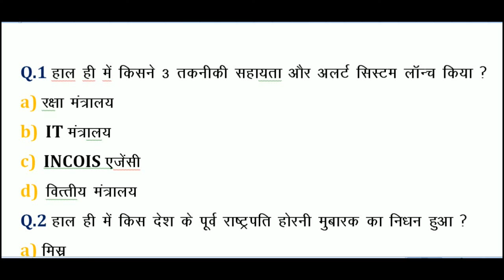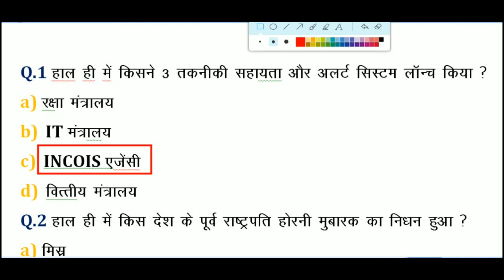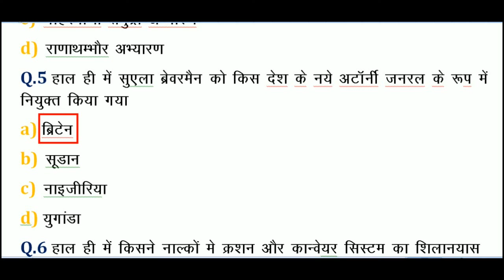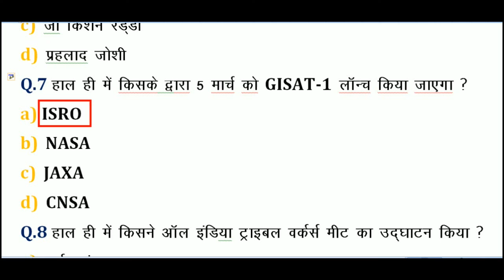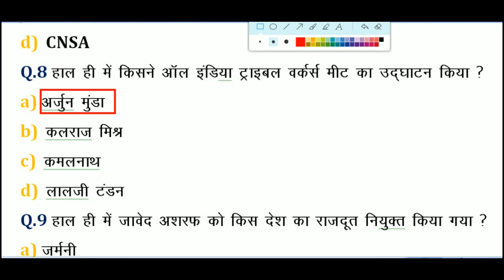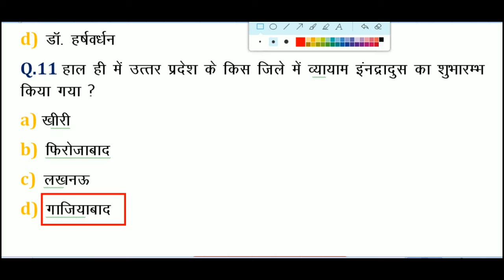Today Current Affair 27 February 2020 | Daily Current Affair By CRACK EXAM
Welcome to CRACK EXAM
                    Today Current Affair | Daily Current Affair for all exam SSC, CDS, AFCAT, NDA, NEVY GD, SSR, MR, AIRFORCE Y GROUP and all competitive exam